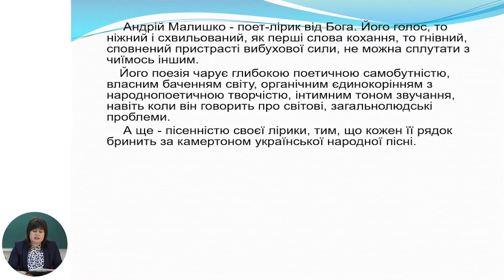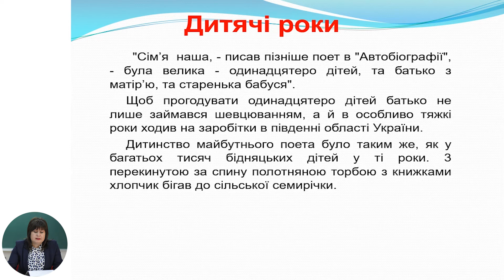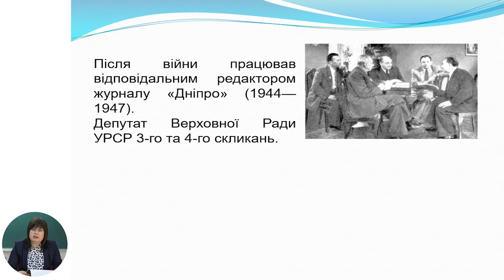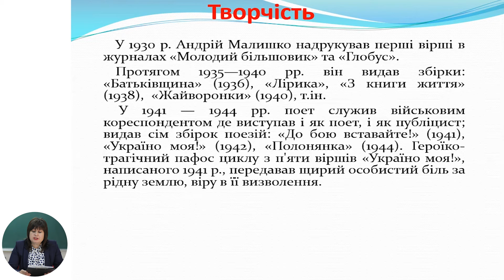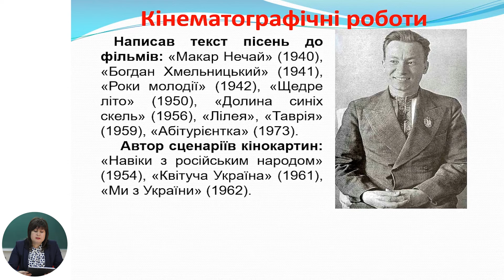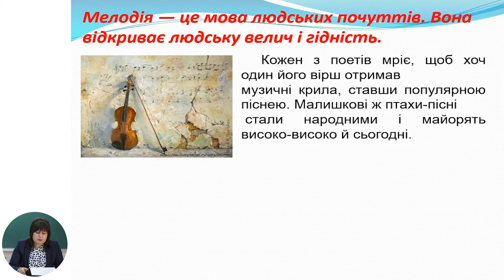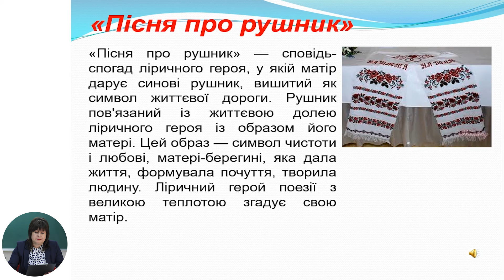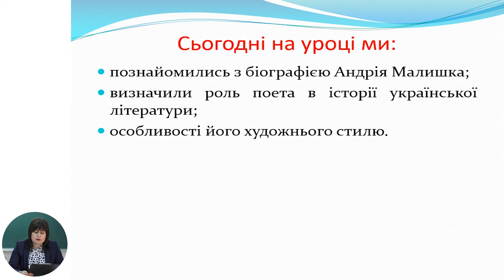Українська мова і література, 8-й класс, Андрій Малишко. Поет – лірик від Бога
Тема: Андрій Малишко. Поет – лірик від Бога
Учитель: Курлянцева Ольга
Автор: Курлянцева Ольга

   22 мая 2020 года Министерство образования, культуры и исследований Республики Молдова и Примэрия муниципия Кишинэу подписали Меморандум о совместной деятельности, касающейся расширения и улучшения качества обучения дистанционно, который облегчит доступ к образовательному процессу в соответствии  со статьей 128 ч.(6) Кодекса об образовании №152/2014.